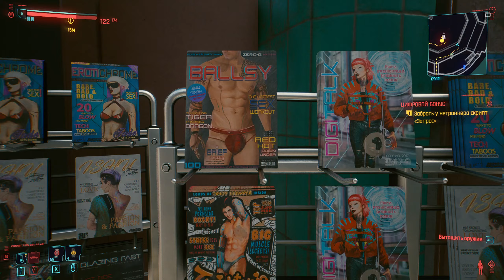Прохождение Cyberpunk 2077 (Часть 4)